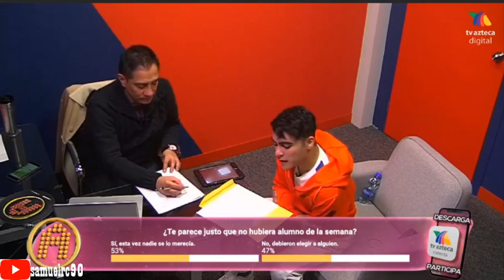Montaje individual Dennis Arana -algo de mí- profe Raúl Carballeda